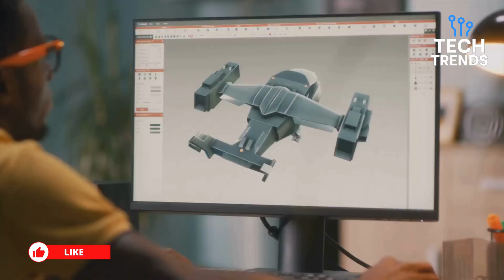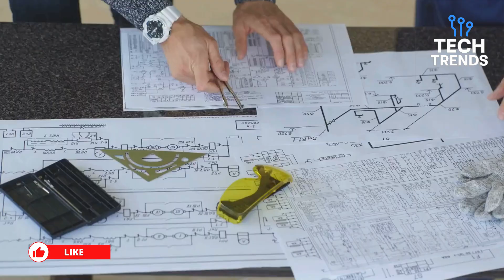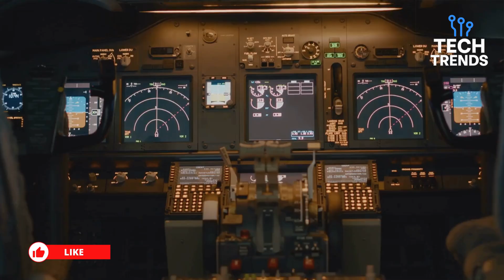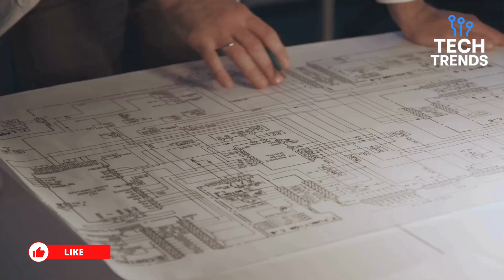India’s Game-Changer Bomber: 12,000 KM Range with BrahMos Missiles | Can Reach New York!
India’s defense capabilities just took a giant leap! 🇮🇳
Introducing India’s new long-range strategic bomber capable of covering 12,000 kilometers without refueling, armed with deadly BrahMos supersonic cruise missiles. This powerhouse can potentially reach as far as New York, signaling a bold shift in global air dominance.

In this video, we break down:
✅ The specs of the new bomber
✅ Strategic implications for India and the world
✅ What this means for deterrence and national security
✅ Comparison with US B-52 and China’s H-20 bombers